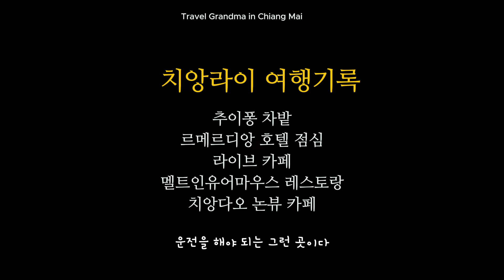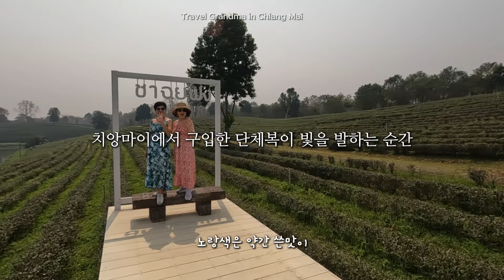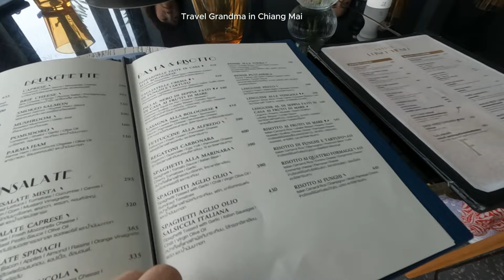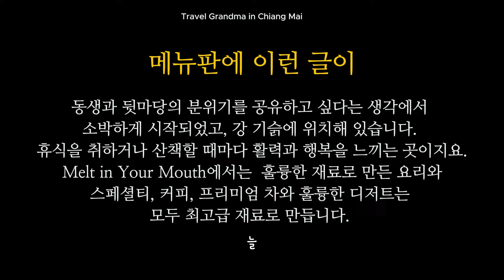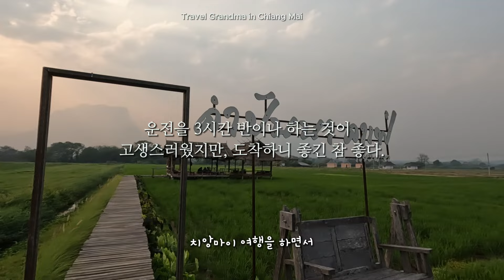치앙라이 추이퐁 차밭, 르메리디앙호텔, 추천카페 [치앙마이 한달살기 EP15]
안녕하세요? 환갑을 넘긴 나이에 세계여행을 하고있는 여행하는 할망입니다.

2024년 1월 17일부터 3월 15일까지 치앙마이 두 달 살기를 했어요.
집 떠난 지 두 달만에 친구들이 치앙마이로 왔어요. 여행하는 할망은 그녀들을 위해 여행을 짜고 가이드를 자처했습니다. 렌터카로 떠난 치앙라이 여행 3~4일째의 기록입니다. 추이퐁 차밭을 가고, 르메르디앙 호텔에서 식사를 하고, 프랑스풍 카페에서 커피 브레이크를 갖고, 치앙다오 논뷰 커페에서 낮잠을 자기도 했던 여행의 영상입니다.

블로그 & 인스타그램을 팔로우  하시면 ‘여행하는 할망’의 최신 소식과 여행 정보를 보실 수 있습니다.

* 영상에 나온 장소 구글 지표

- 라이브 음악 레스토랑 Tamarind Bistro and Music House

* 자세한 것은 블로그에 있습니다.

- 추이퐁 차밭, 르메르디앙 호텔, 라이브 카페, 마사지